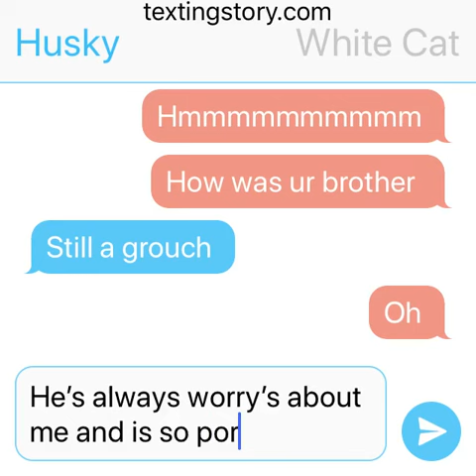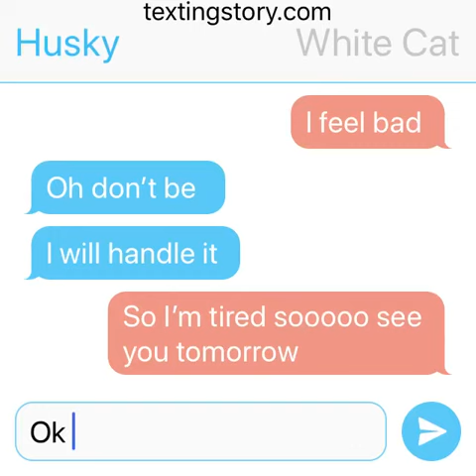Husky x white cat text chat part 2